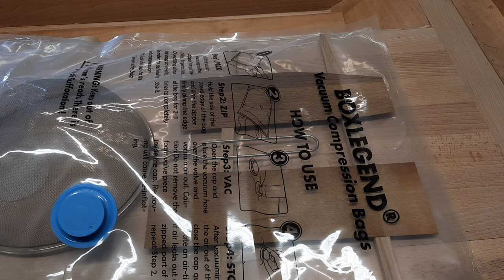Ébonisation trop facile sur Instagram ??? On test pour voir si c'est réel...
L'ammoniaque utilisé